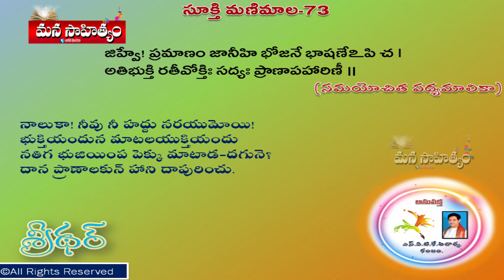Mana Sahityam - Sookthi Manimalika 73 || S.A.T.K Acharya || Babai Media